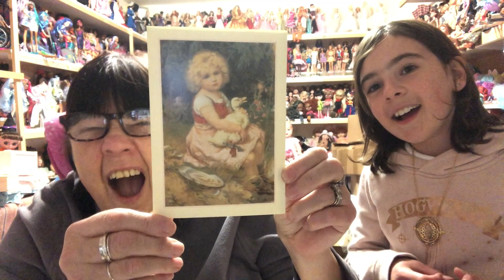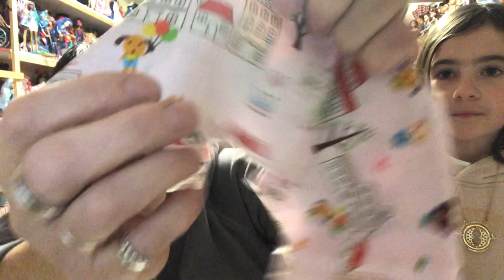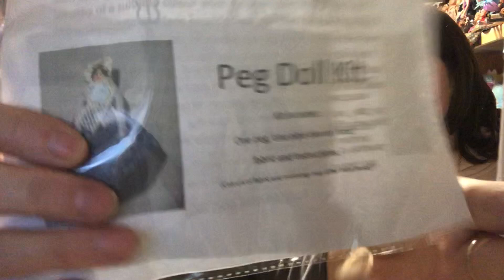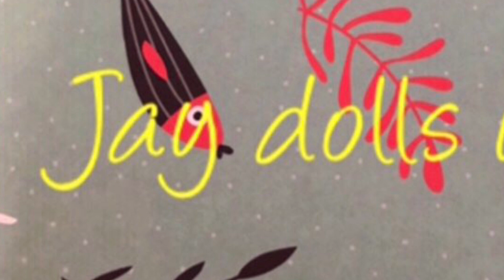WONDERFUL HAPPY MAIL FROM WINSLEY'S WORLD!! ADULT COLLECTOR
Today Rosie and I recieved such a lovely box of happy mail from Kim at Winsley's world that we wanted to share it with you all :)